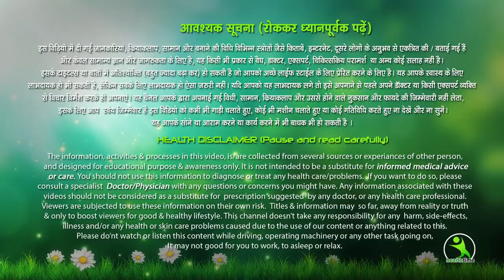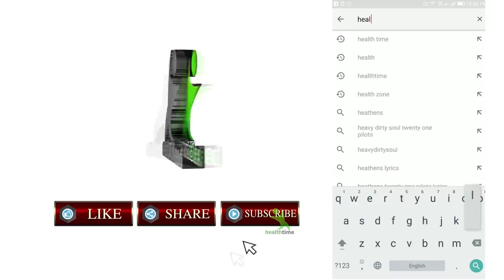लगातार 7 दिन मेरे बताये इस चीज को लो और चुटकियो में 10 किलो तक अपना वजन कम कर लो !!